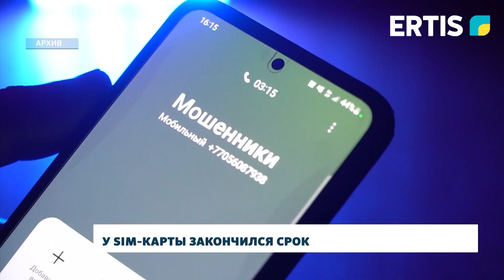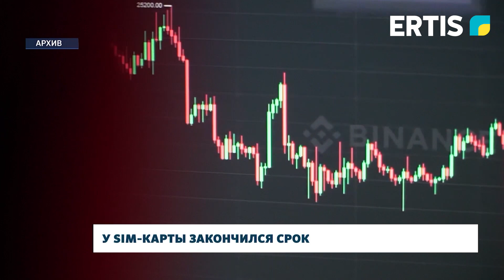У sim-карты закончился срок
Департамент полиции предупреждает жителей региона быть особенно бдительными и осторожными при получении звонков от якобы операторов мобильной связи, утверждающих, что срок годности их SIM-карт скоро истечет.